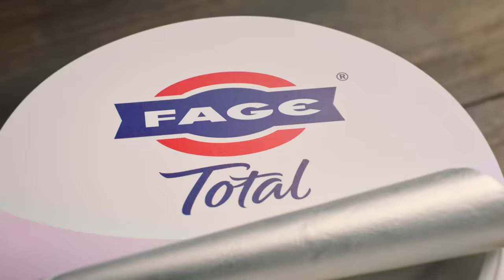FAGE Total – Plain Extraordinary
Everyday extraordinary with naturally thick, creamy and delicious FAGE Total strained yoghurt!